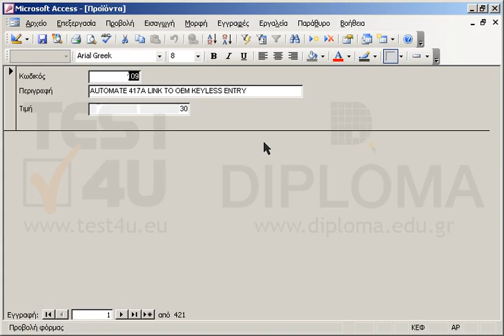Στην φόρμα ΦόρμαΠροϊόντα εφαρμόστε φίλτρο που να εμφανίζει μόνο τις εγγραφές όπου η Τιμή του...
77-424 Microsoft Office Specialist Access Core 2013 - Ελληνική έκδοση